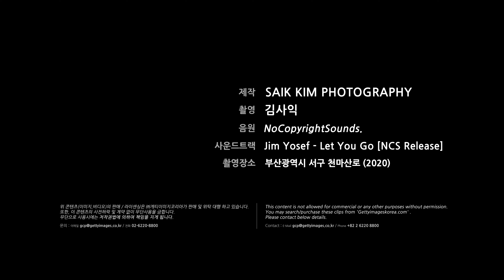Cheonmasan-ro Seafog 4K TIMELAPSE (천마산로에서 바라본 남항과 영도 해무 타임랩스)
아름다운 부산 타임랩스, 천마산로에서 바라본 남항과 영도 해무 타임랩스
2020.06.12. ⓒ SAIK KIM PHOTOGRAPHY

위 콘텐츠(이미지,비디오)의 판매 / 라이센싱은 ㈜게티이미지코리아가 판매 및 위탁 대행 하고 있습니다.
또한, 이 콘텐츠의 사전허락 및 계약 없이 무단사용을 금합니다.

This content is not allowed for commercial or any other purposes without permission.
You may search/purchase these clips from 'Gettyimageskorea.com' . Please contact below details.

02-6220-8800 / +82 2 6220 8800